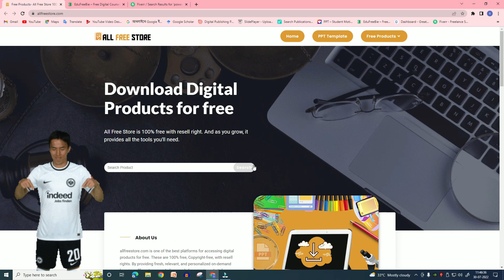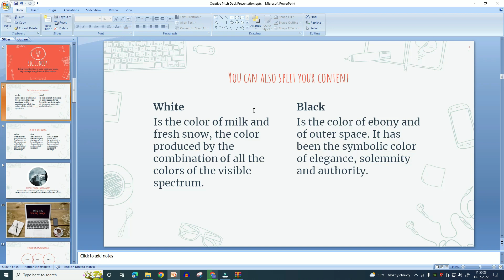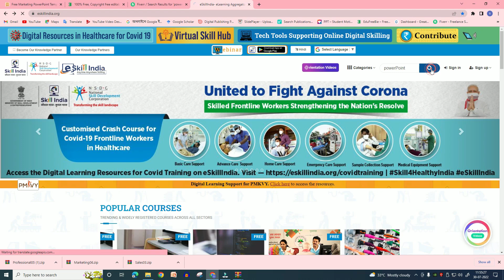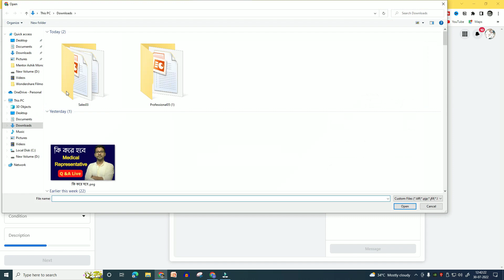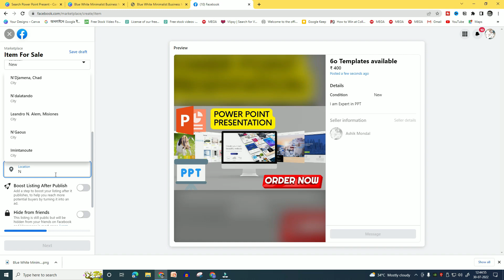দিনে ২০০০ টাকা ইনকাম কর ফ্রীতে | Part Time Jobs | Work from Home | Mentor Ashik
আপনি কি ঘরে বসে থাকার সময়ে অনলাইনে ইনকাম করতে চান? তাহলে আপনার জন্য এই ভিডিওটি। আমি আপনাদের সাথে শেয়ার করব কিভাবে আপনি দিনে ২০০০ টাকা ইনকাম করতে পারেন ফ্রীতে। এই পার্ট টাইম জব এর মাধ্যমে আপনি বাড়ি থেকেই ইনকাম করতে পারবেন।

Mentor Ashik Mondal is a YouTube Channel where you find educational, informative, motivational videos like how to study,
how to motivate in Bangla.

Topic- how to study, how to study smart, student motivational videos for success